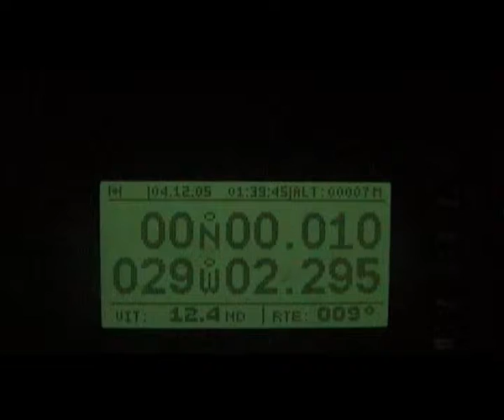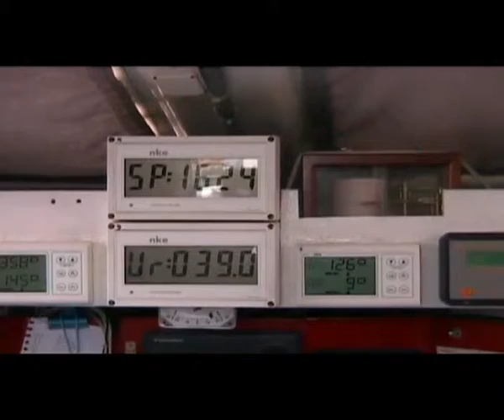Cecilia Carreri alla Transat Jacqus Vabre. Quarta parte.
Cecilia Carreri to the Transat Jacques Vabre. Fourth part.
Pochi giorni a Salvador de Bahia per poi risalire di nuovo tutto l'oceano Atlantico fino a Dunkerque, in Francia, quasi al confine col Belgio. Tra le Canarie e le Azzore si scatena l'inferno, con venti molto forti, oltre i 50 nodi, e onde oceaniche immense. La barca Mare Verticale continua a strambare e a sdraiarsi; mi preparo al peggio con la muta di sopravvivenza. E' dicembre, si avvicina il Natale.
A few days in Salvador de Bahia and then up again in the Atlantic Ocean till Dunkerque, France, near the border with Belgium. Between the Canaries and the Azores all hell breaks loose, with very strong winds over 50 knots, and with immense oceanic waves. The boat Mare Verticale continues to jibe and lie down, I'm preparing for the worst with the survival molting.
It's December, Christmas is coming.
All the adventures are available on the book "L'oceano di Mare Verticale" written by Cecilia Carreri, edit from Mursia.
Leggi la storia nel libro "L'oceano di Mare Verticale" edito da Mursia.